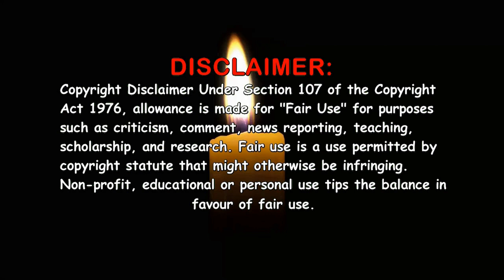The Professionals (1977-1983) ~ Part 1: Main Cast & more than 2 Episodes ~ Ultimate Cast Guides 📺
The Professionals (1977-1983). Full cast!!! Past and present, Young and old. The video consists of photo's back in the day on the programme and the latest photo i could find, that's if i could find any at all. The Professionals was a British crime-action television drama that ran for 57 episodes over 5 series and was broadcast on ITV from 1977 to 1983. Written and created by Brian Clemens. Classic British drama at its best!!!

Chapters:

0:00 - 0:17 - Titles
0:18 - 0:38 - Programme Synopsis
0:39 - 3:42 - Credited in more than 2 episodes
3:43 - 4:05 - End screens

Actors / Actresses featured in the video:
Gordon Jackson - George Cowley
Martin Shaw - Ray Doyle
Lewis Collins - William Bodie
Bridget Brice - Betty, Cowley's Secretary
Steve Alder - Murphy
Pamela Stephenson - Various Roles
Allan Surtees - Minister / Vicar
Nadim Sawalha - Various Roles
Sally Harrison - Various Roles
Diana Weston - Ruth Pettifer, CI5 Girl
Trevor Adams - Benny, CI5 Agent
Frank Jarvis - Various Roles
Dick Sullivan - Priest / Porter